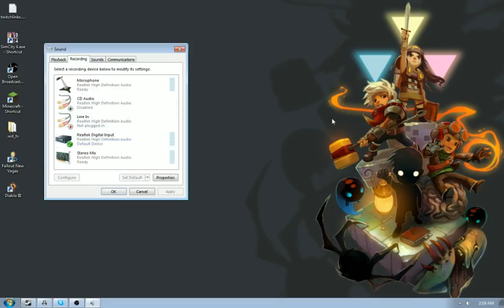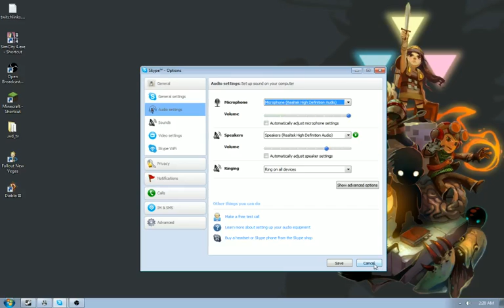Resident Evil 6 - How to Disable In-Game Voice Chat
How to disable In-Game voice chat communication in Resident Evil 6 for PC.